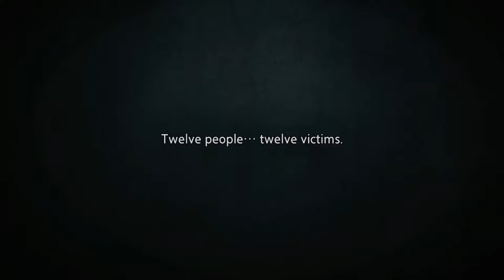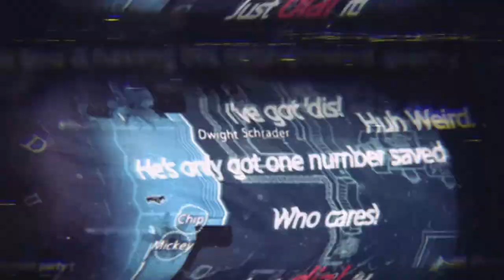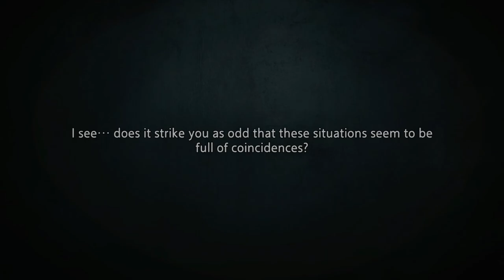Bombing the Police Station | Unheard | Episode 3 (Let's Play/PC)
What if you could hear every word spoken at the scene of a crime? “Acoustic Detectives” wanted for testing our new device! Return aurally to crime scenes and use the voices you hear to identify potential suspects and solve the mysteries. What is it that’s connecting these seemingly unrelated cases?

Put on your headphones and step back into the past. Use the voices you hear to return to crime scenes, tracking down each individual involved and solving the cases. But where do the voices come from? Can you trust what you hear? And what's the mysterious thread weaving all of these cases together?

Step through time as you use our device to eavesdrop on conversations from past crime scenes. Every clue, every move, and every motive will be presented in the form of audio. Rather than controlling any one character, you only need listen to their conversations, following along as the story evolves. Use the information you hear to match names to voices and determine how everything (and everyone) is related. Can you discover the truth?

Don't expect to be "fed" a pile of clues. Rather, take the role of a fly on the wall, observing and listening to the events as they unfold. Anyone could be the culprit; key clues may be revealed at any second; any character's storyline may cross paths with another at any point in time. YOU be the editor—the order of the story is up to you!